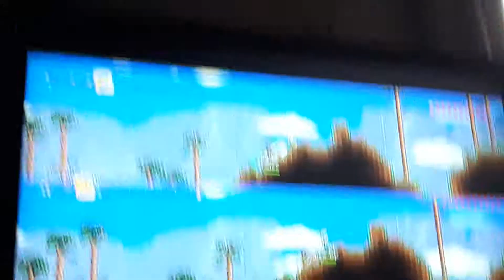Terraria Part 1 auf Komet! Mit Folke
Einfach nur "professionell"